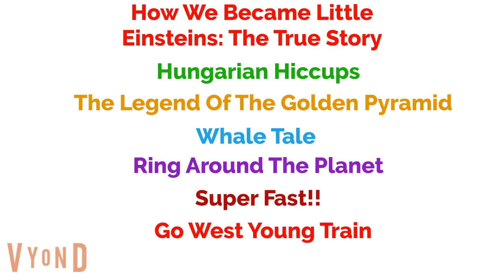Little Einsteins (Remastered) Episodes Reveal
These Are The Episodes I Have So Far..